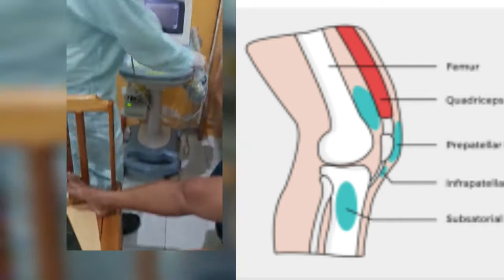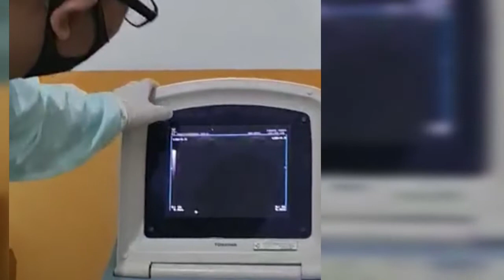lutut bengkak akibat jatuh.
Sakit lutut sering terjadi, bisa karena benturan.
Untuk mengobati di butuhkan waktu yang cukup , dari dengan kompres air dingin, suntikan sendi, bahkan operasi.